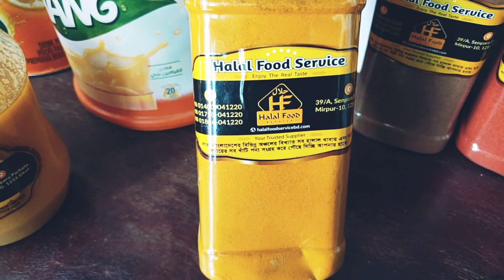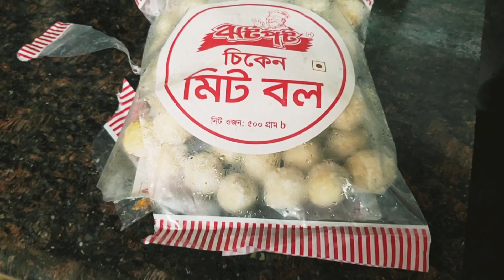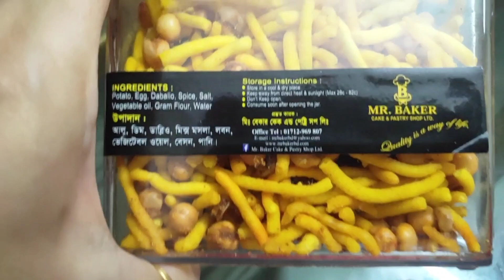Sitrang cyclone,😢 সিতরাং ঘূর্ণিঝড়ের দিনটা কেমন ছিল আমাদের। BdTwinsMothervlog.@RidaandRidishow